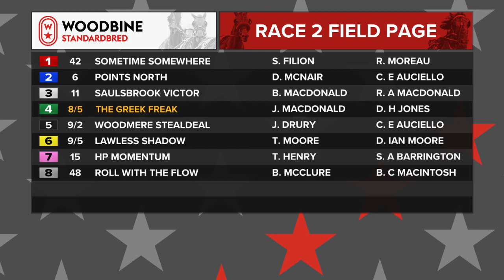Mohawk, Sbred, July 8, 2023 Race 2